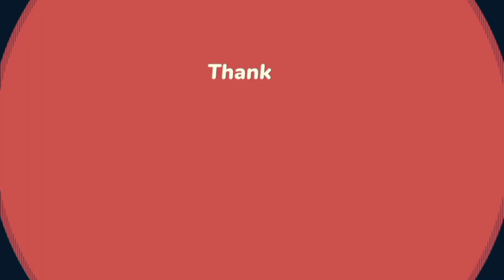Prince William and King Charles Attend Garter Day Without Princess Catherine – Find Out Why!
Prince William and King Charles attended the Garter Day service at Windsor Castle, but Princess Catherine was notably absent. Despite making a public appearance at Trooping the Colour, her ongoing cancer treatment keeps her from full-time duties. Watch to learn more about the royal family's attendance and Princess Catherine's health update.